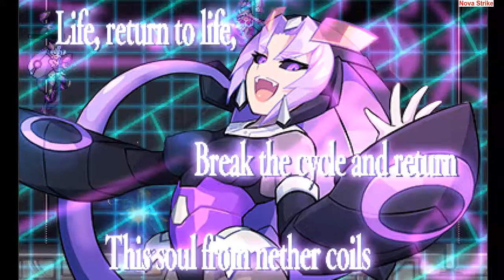Azure Striker Gunvolt #11: Stratosphere